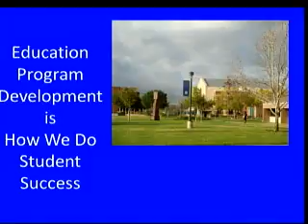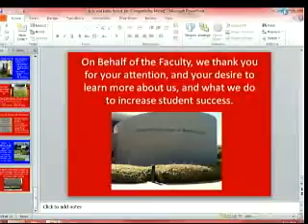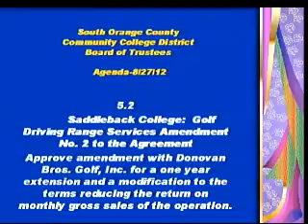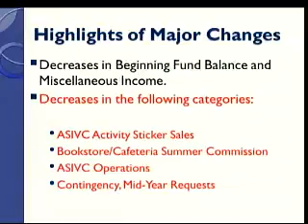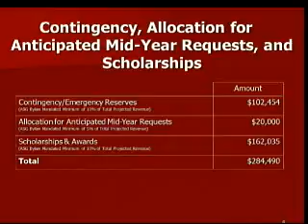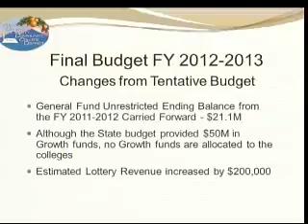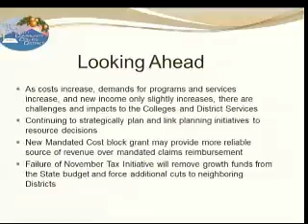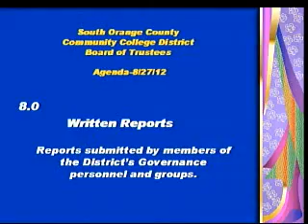Board of Trustees Meeting August 27, 2012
00:14 RECONVENE OPEN SESSION: 6:30 P.M.
00:17 2.1 Actions Taken in Closed Session
00:55 2.2 Invocation Led by Trustee Bill Jay
02:25 2.3 Pledge of Allegiance Led by Trustee T.J. Prendergast
02:50 2.4 Resolutions/Commendations
02:51 A. Resolutions - none
03:00 B. Commendations - none
03:51 2.6 Public Comments Members of the public may address the Board on any item on the agenda at this time or during consideration of the item. Items not on the agenda that are within the subject matter jurisdiction of the Board may also be addressed at this
03:55 3.1 Oral Reports: Speakers are limited to up to two minutes each.
03:56 A. Board Reports
14:44 C. Board Request(s) for Reports
15:07 B. Chancellor’s Report
17:04 4.1 Irvine Valley College and Saddleback College: Role of the Academic Senate in Education Program Development Irvine Valley College and Saddleback College Academic Senates will present to the Board the role of the academic senate.
28:55 7.4SOCCCD: Retiree (OPEB) Trust Fund
34:30 5.0 CONSENT CALENDAR ITEMS All matters on the consent calendar are routine items and are to be approved in one motion unless a Board member requests separate action.
36:00 5.2 Saddleback College: Golf Driving Range Services Amendment No. 2 to the Agreement Approve amendment with Donovan Bros. Golf, Inc. for a one year extension and a modification to the terms reducing the return on monthly gross sales of the operation.
38:11 5.4 Irvine Valley College: Life Science Architectural Services: Amendment No. 3 for Increased Services Approve amendment with Dougherty and Dougherty increasing the agreement amount by $3,450. The total revised agreement amount is $1,225,010.
45:12 9.0 ADDITIONAL ITEMS
45:39 6.0 GENERAL ACTION ITEMS
45:41 6.1 Saddleback College and Irvine Valley College: Final FY 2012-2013 Student Government Budgets Approve budgets as presented.
01:00:40 6.2 SOCCCD: Adoption of the Final Budget for FY 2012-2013 Approve as presented.
01:19:03 6.3 SOCCCD: Board Policy Revision: BP-4056: Classified Employees Participation in Decision Making, BP-5200: Student Health Services, BP-5500: Student News Media, BP-6160: Final Examinations Discussion/Approval
01:19:34 6.4 SOCCCD: Board Policy Revision: BP-4000.5: Harassment and Discrimination Prevention and Complaints, BP-4001: Personal Use of Public Resources, BP-4010: Commitment to Diversity, BP-4021: Classified managers, BP-4072: Domestic Partners, BP-4209: Cla
01:19:57 6.5 SOCCCD: Academic Personnel Actions - Regular Items Approve New Personnel Appointments, Additional Compensation: General Fund, Additional Compensation: Categorical/Non-General Fund, Reorganization of Academic Administrator - Title Correction.
01:20:18 6.6 SOCCCD: Classified Personnel Actions - Regular Items Approve New Personnel Appointments, Authorization to Establish and Announce a Classified Position, Reorganization of Classified Categorical Grant Funded Positions, Reclassification of Classified Cate
01:20:53 7.0 REPORTS
01:20:54 7.1 Saddleback College &amp; Irvine Valley College: Speakers A listing of speakers for events and/or classes at Saddleback College and Irvine Valley College.
01:21:07 7.2 SOCCCD: Basic Aid Report Report on projected receipts and approved projects.
01:21:30 7.3 SOCCCD: Facilities Plan Status Report Status of current construction projects.
01:21:45 7.5 SOCCCD: Quarterly Investment Report This report is for the quarter ending on June 30, 2012.
01:21:52 7.6 SOCCCD: Quarterly Financial Status Report This report is as of June 30, 2012 for the FY 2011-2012
01:22:01 8.0 WRITTEN REPORTS Reports by the following individuals and groups should be written and submitted through the docket process prior to distribution of the Board agenda packet.
01:22:06 A. Saddleback College Academic Senate
01:23:00 B. Faculty Association
01:23:08 D. Associate Vice Chancellor, Economic Development
01:24:06 E. President, Irvine Valley College
01:24:59 C. Irvine Valley College Academic Senate
01:26:58 F. President, Saddleback College
01:29:47 G. Vice Chancellor, Technology and Learning Services
01:30:24 H. Vice Chancellor, Human Resources
01:30:29 I. Vice Chancellor, Business Services
01:32:09 J. Irvine Valley College Classified Senate
01:32:12 K. California School Employees Association
01:32:14 L. Saddleback College Classified Senate
01:33:30 M. Associated Student Government, Saddleback College
01:34:10 N. Associated Student Government, Irvine Valley College
01:35:37 O. Police Officers Association
01:35:40 ADJOURNMENT (or continuation of closed session if required): 9:00 P.M.